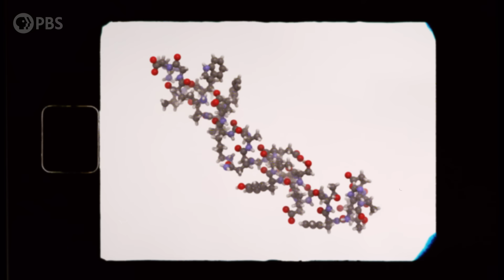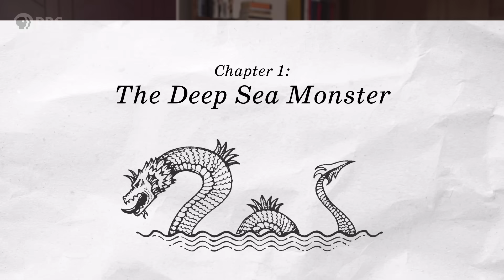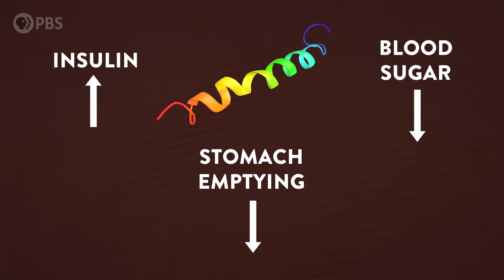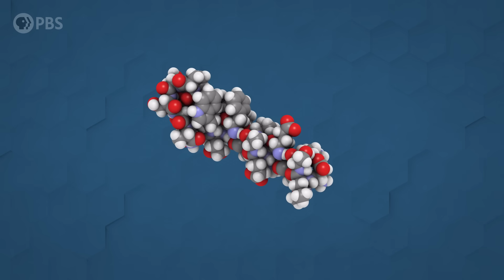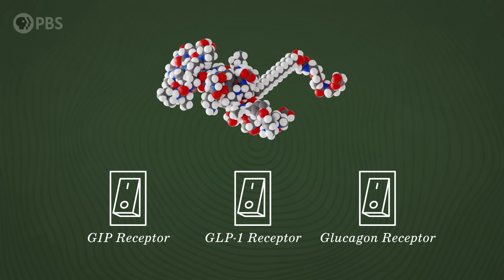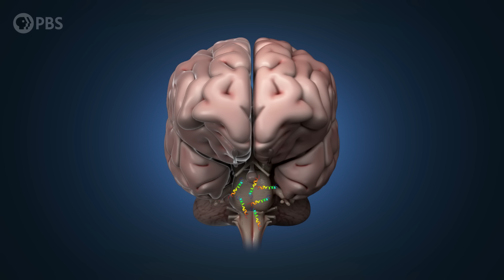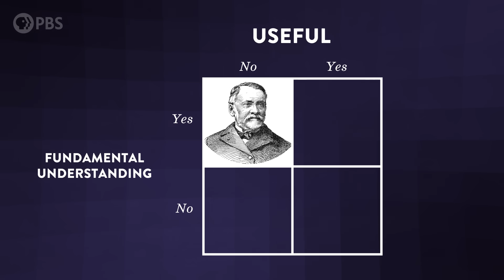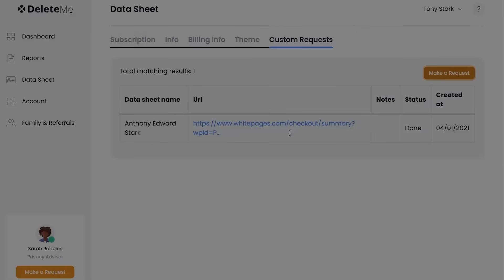Why Useless Knowledge Can Be So Useful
↓↓↓ More info and sources below ↓↓↓

Our lizard friend the Gila monster probably has no idea that a chemical in its spit inspired one of the most important medical advancements of the 21st century.  But this story is really about something bigger. Something deeper, beneath the surface. About why we do science in the first place. And about what kind of questions are the best ones for scientists to ask.

High fives to all our Brain Trust Patrons:

Olivia Ruiz
Mike and Patty Loftis
Ed Eyden
Jennifer Burton
Holly, Brett, and Ashe Bullion
Jaap Westera
Barbora Bei
dani bowman
David Johnston
Baerbel Winkler
Eric Meer
Karen Haskell